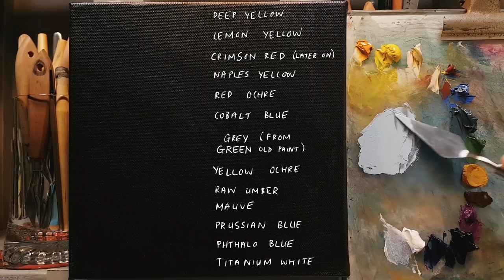Pick Any Apple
Original oil painting on a 20 x 20 cm - 8 x 8 inch canvas by Dusan Malobabic